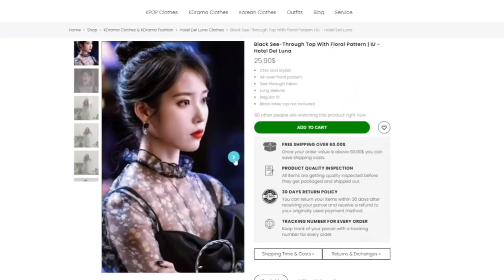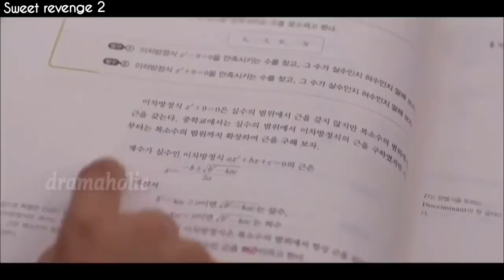kdrama- out of context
Find your fav outfits of your fav drama's  actresses on ✨ FASHION CHINGU ✨